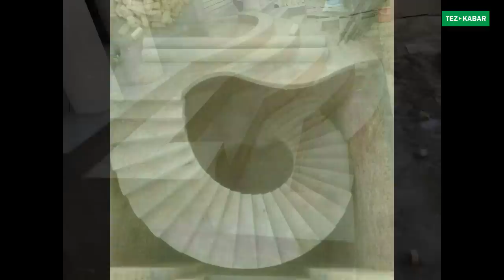Бул УСТАЛАР өтө кооз ТЕПКИЧТЕРДИ ЖАСАШАТ экен | Иши жакса чакырып, жасатып алыңыз